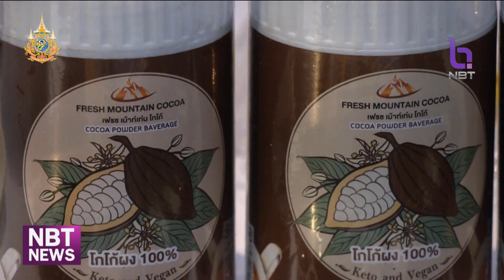DITP เปิดเวทีโชว์สินค้า Soft Power จ.ชลบุรี เตรียมส่งออก ข่าวเที่ยง วันที่ 30 กันยายน 2567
การผลักดัน สินค้าซอฟต์พาวเวอร์ (Soft Power) ในท้องถิ่น ให้มีโอกาสในการส่งออกถือเป็นเรื่องสำคัญ / กระทรวงพาณิชย์ เปิดเวทีให้ผู้ประกอบการด้านซอฟต์พาวเวอร์ จังหวัดชลบุรี แสดงศักยภาพสินค้าชุมชน ก่อนต่อยอดเตรียมความพร้อมในการส่งออก ไปยังตลาดต่างประเทศ